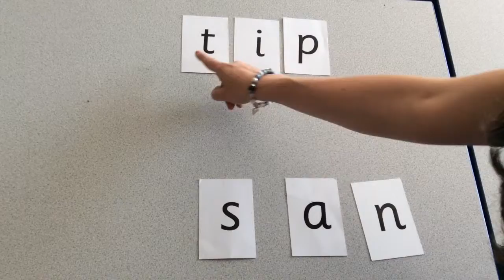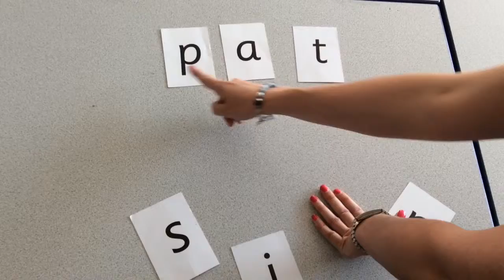Phase 2 Set 1